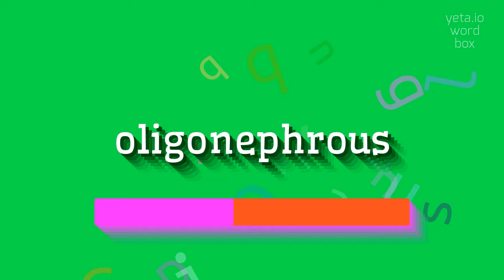OLIGONEPHROUS - HOW TO PRONOUNCE IT?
OLIGONEPHROUS - How do you really pronounce Oligonephrous? Find out here in 2023

Oligonephrous is a medical term referring to a condition in which a person has only one functioning kidney.
It is derived from the Greek words 'oligos', meaning 'few' and 'nephros', meaning 'kidney'.
Having only one kidney can be congenital (present from birth) or acquired due to surgical removal of one kidney, kidney donation, or other medical conditions.
While most people with a single kidney lead normal, healthy lives, they may need to be more cautious about certain activities and monitor their kidney health more closely.

Pronunciation:
To pronounce 'oligonephrous', you can say 'aw-lee-goh-nef-ruhs', or you can break it down into syllables as 'ol-i-go-neph-rous'.

Test yourself by speaking the following examples:
1. The doctor explained that the patient had oligonephrous, meaning they were born with only one functional kidney
2. After the accident, he had to have one kidney removed, and now he lives with oligonephrous
3. My friend donated a kidney to her brother, and now she has oligonephrous